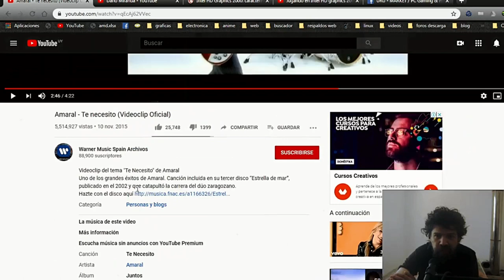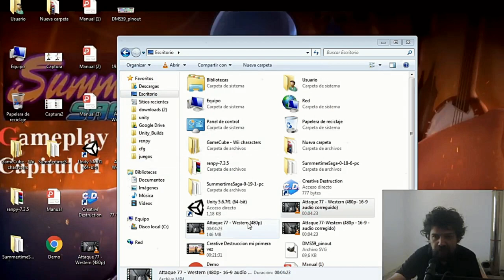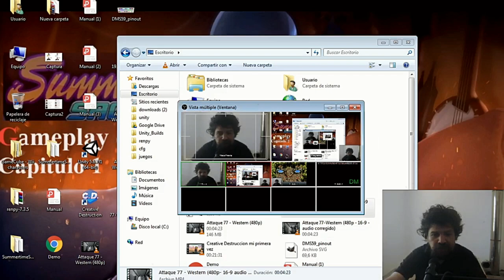las bandas negras en Videojuegos y música (la pantalla de cine mal aplicada)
El mal de las bandas negras en Videojuegos y música, la pantalla de cine mal aplicada.